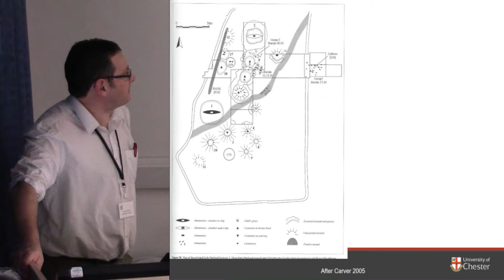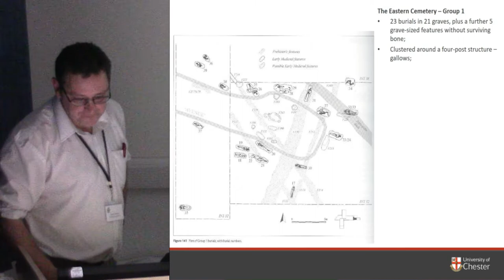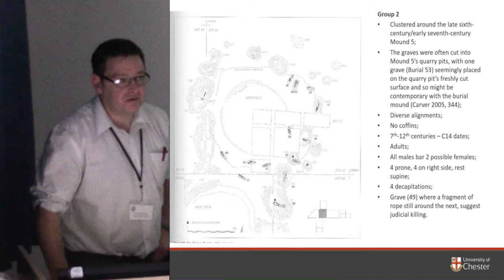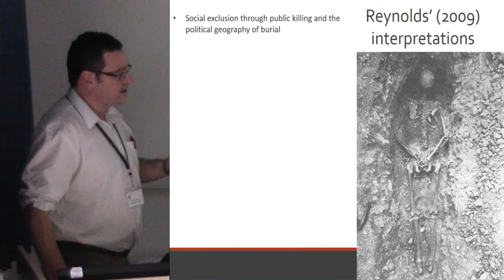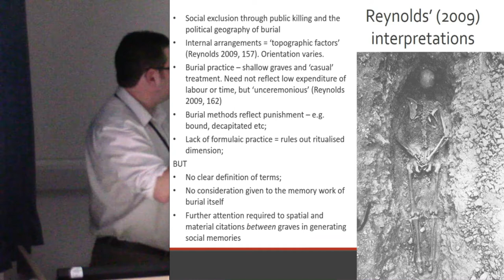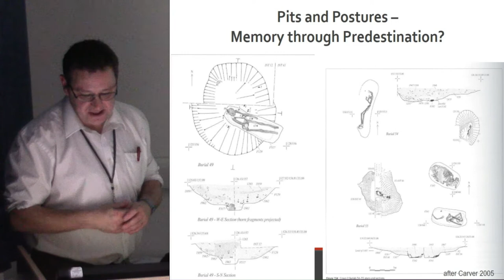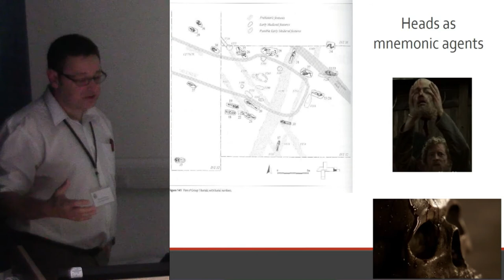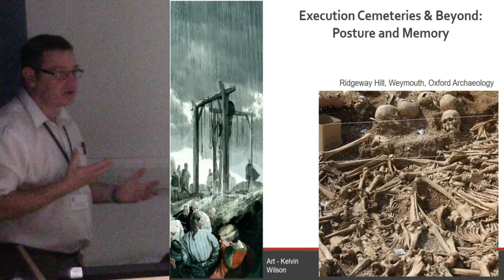Punitive postures for the early medieval deviant dead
In his influential 2009 book, Andrew Reynolds integrated documentary, place-name and archaeological evidence to identify and interpret later Anglo-Saxon execution cemeteries as evidence of judicial practice, indicative of the political ideology, legal culture and dispersed administrative geography of the Christian Anglo-Saxon kingdoms of the 7th and 8th centuries AD and persisting as places of death and disposal into the post-Conquest period.

Reynolds' consideration of burial posture was primarily related to distinguishing execution cemeteries from contemporary communal cemeteries and identifying modes of punishment, including hanging and decapitation. This paper presents a further reading of the evidence for burial posture in later Anglo-Saxon execution cemeteries by drawing on theories of public execution as theatrical memory work. I propose that the lack of formulaic disposal, and thus considerable variability in deviant burial posture at many later Anglo-Saxon execution cemeteries, can be theorized as more than evidence of casual disregard for the dead or the violent punishments inflicted whilst killing the interred individuals. Burial posture can instead be interpreted as a key performative strategy at the culmination of public executions, choreographed to overtly contrast with burial practices in contemporary Christian burial grounds. As well as marking out the deviant dead spatially, burial posture enhanced the emotive and mnemonic force of public execution and the act of burial itself. Punitive postures thus built mnemonic citations between successive burial episodes, installing memories of violence into fixed landscape locales. Focusing on the evidence from Sutton Hoo, Suffolk, I explore how varied punitive postures configured the remembrance of the deviant dead in the early medieval landscape.

Howard Williams, University of Chester